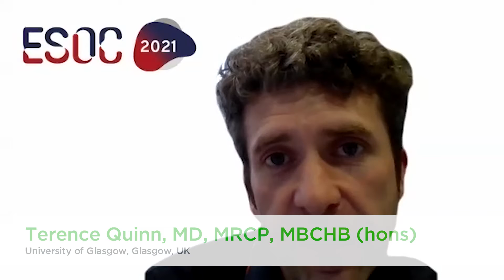Lack of strong evidence for post-stroke cognitive impairment management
The European Stroke Organization (ESO) and European Academy Neurology (EAN) joint guidelines on post-stroke cognitive impairment were published in September 2021, setting out evidence-based recommendations to assist healthcare professionals in their decision-making regarding prevention, diagnosis, treatment, and prognosis. Specific recommendations were made where high-level evidence from randomized clinical trials was available and expert consensus statements made on topics where strong evidence was lacking. Terence Quinn, MD, MRCP, MBCHB (hons), University of Glasgow, Glasgow, UK, talks on the knowledge gaps highlighted by the development of these guidelines. Post-stroke cognitive impairment has become a greater research priority in recent years and evidence from ongoing large international trials will help answer questions in key areas. This interview took place at the European Stroke Organisation Conference (ESOC), 2021.